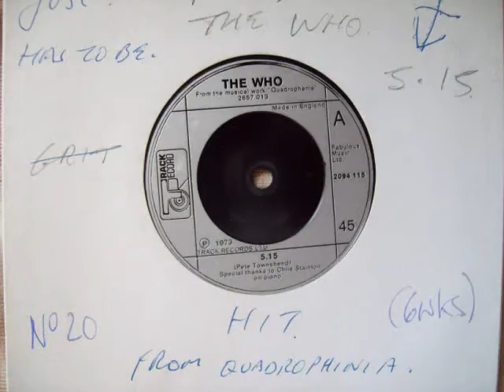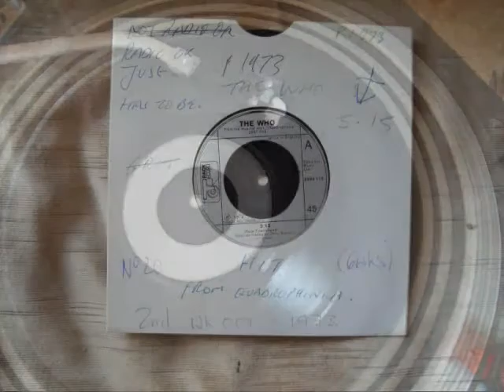The Who - ''5 :15'' No.20 2nd week October 1973 UK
The Who - ‘’5:15’’ (Vinyl)(RadioSpeed) Got to No.20 in the second week of October 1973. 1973 and 1979 are significant, as 1973 was when the Studio Recording took place for the film Quadrophenia .
  I believe that this single was re-released in 1979 for Quadrophenia and that in all cases the single and it’s chart position were premature of the film. Mod’s in the events shown in the Film Quadrophenia, assembled in Brighton most notoriously on the 28th of May 1964 and the film is about that; and the how the Mod’s returned to Brighton in the summer of the following year, where the events repeated themselves to a more dangerous extent that summer (1965). As this is ‘Discography’ the only picture, here, from the film come from one of the full sleeves of the 7 inch 45rpm singles. The young man standing wearing a parker. But I have not gone out of my way to include any of the film clips on purpose. You should watch the Film!
Uploaded by former Radio DJ John Magnetron
The importance of the Public Playing the original Vinyl on certain internet sites, are recognized and appreciated in certain professional fields such as Radio, as it helps program organizers check that the tracks that are now used  from Compact Disc, Mp3 Wav and Wma tracks of the same music, are, in fact, the definite article and not re-recordings or the same music played at a different speed. (RadioSpeed) in the UK was not a definite or purposeful difference, but was about 44,43 or 42 R.P.M caused by both, in different Radio Studios, cases of ’loss’ such as, Electrical, and Mechanical, heat resistance and, more so, drag from the Tone Arm. In Cases where a Record Deck had a variable speed, it is possible that the DJ’s made them turn that slightly bit slower so as, more often, over run, ‘News Time’ etc, as you could always fade the record out, but a DJ’s Nightmare is always being left with nothing to say, the minute before the hour. So a song played  now at (RadioSpeed) such as it was unpredictably during, for example, the 1970’s, the equable slower speed from the past, will bring back more memories than any old nostalgic tune that has somehow, now, speeded up. Of Course, The re-productive qualities of 45's through these sites are not good enough for professional use!